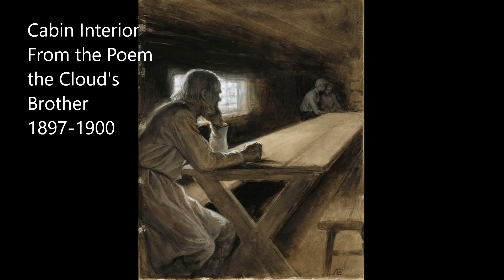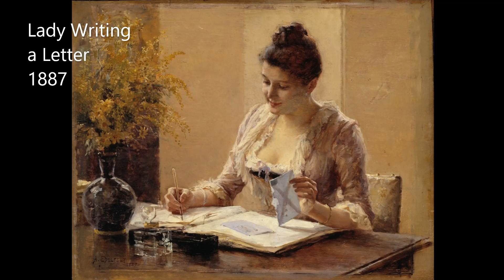Albert Edelfelt (1854-1905) Paintings - The Greatest 19th Century Finnish Painter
Albert Gustaf Aristides Edelfelt (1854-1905) was a Finnish painter noted for his naturalistic style and Realist approach to art. He lived in the Grand Duchy of Finland and made Finnish culture visible abroad before Finland gained full independence in 1917. He was considered the greatest Finnish artist of the second half of 19th Century, and one of the most prominent contributors to the Golden Age of Finnish Art. I hope you enjoy the video!